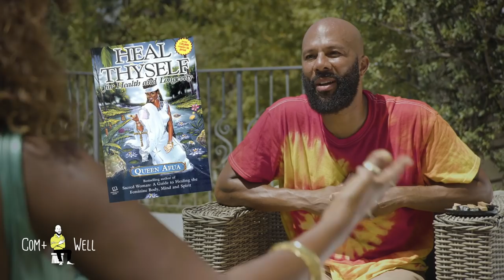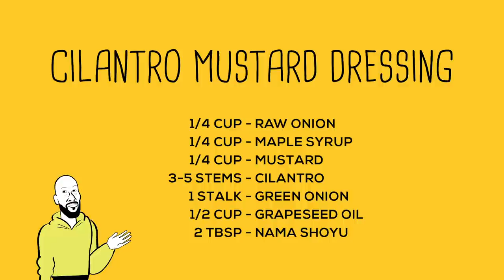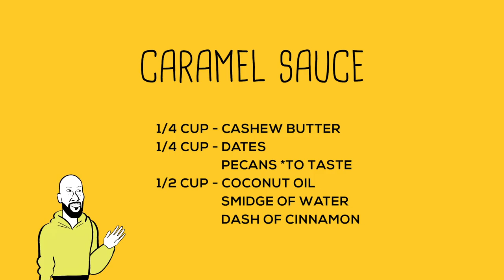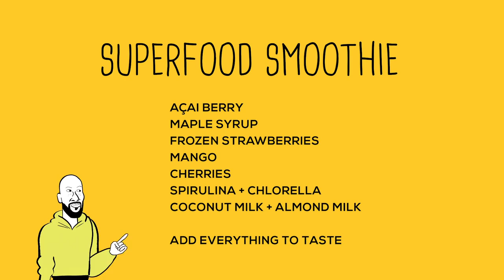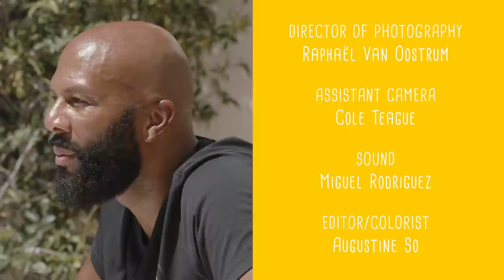Com+Well: Common cooks with Chef Lauren Von Der Pool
Episode 5 is with Common’s personal chef, Lauren Von Der Pool. Lauren started her plant-based vegan diet at the age of 16. Lauren grew up in Washington D.C. and was invited to serve as executive chef for Michelle Obama’s childhood obesity prevention campaign. Lauren prepares a few side options for those curious into the plant-based, vegan lifestyle.

Guest - Chef Lauren @queenofgreen
Director - Tari Wariebi @tari.wariebi
Executive Producers - Common, Dayna Carney @daynatella
Producers - Tamara Brown @tamarabrown2010, Sean Glover @oneblackman, Adiza Mahamah @adiza_bm
DP - Raphael van Oostrum @raphvanoo66
Sound - Miguel Rodriguez @breakfastisthemostimportant
Editor/Colorist - Luo Da Wei Xiao @luodaweixiao
Illustrator - Joao Fazenda @joao.fazenda
Animation - Chaz Bottoms @chazdraws
Post Production - Mia Francois @siocnarf_aim